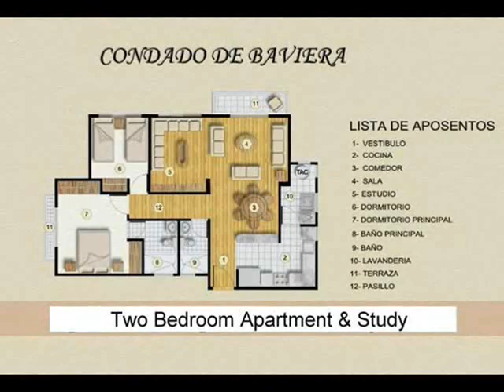Condominium Condado de Baviera - Costa Rica Real Estate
Condominium Condado de Baviera can be a great option for you if you are looking for a 2 bedroom - 2 bathroom condo with great amenities on the east side of Escazu.